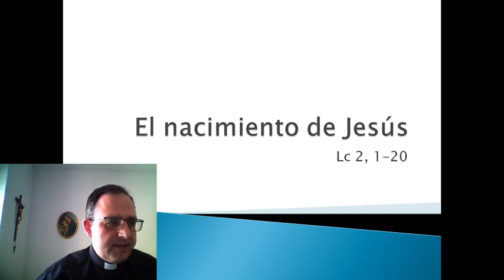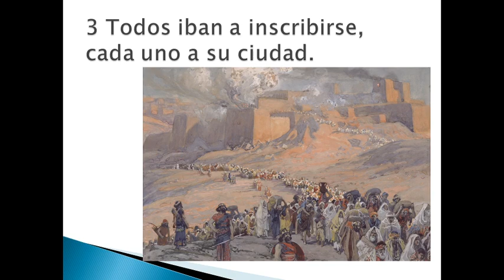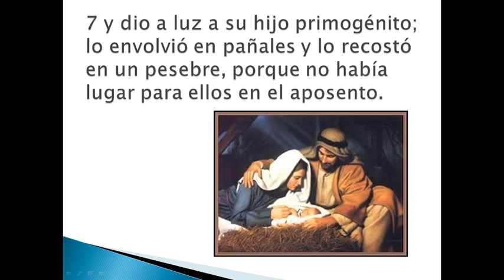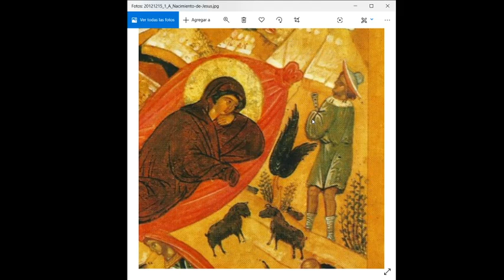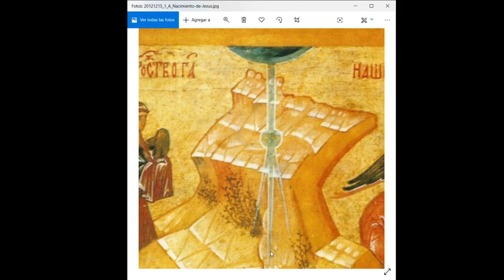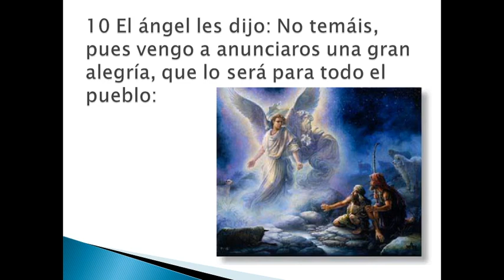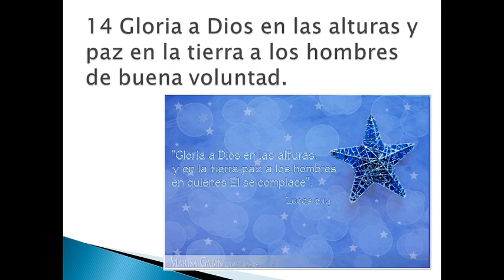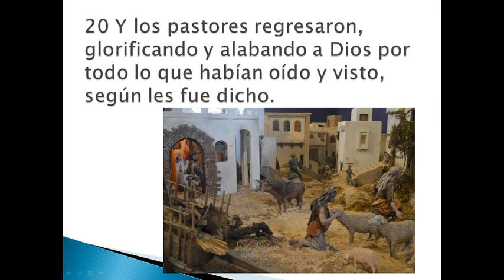El nacimiento de Jesús. Comentario a Lc 2,1-20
Comentario histórico y espiritual del pasaje del Evangelio de Lucas que narra el nacimiento de Jesús.